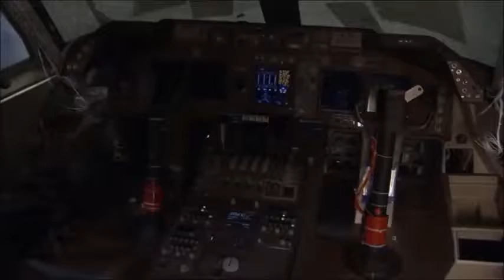TIMELAPSE BOEING 747-8F BRITISH AIRWAYS ✈